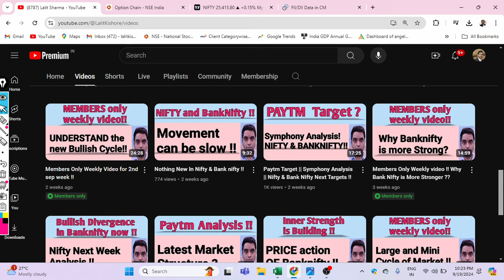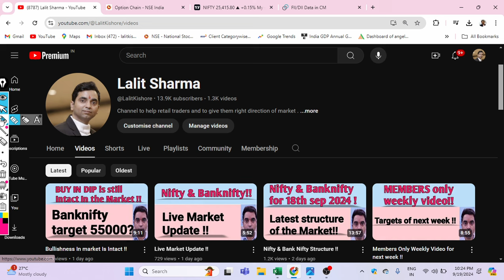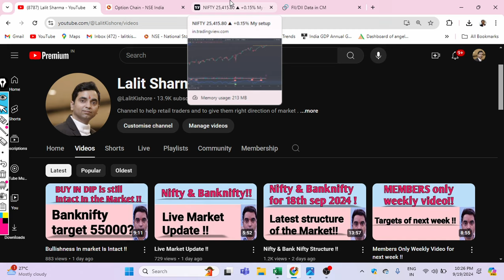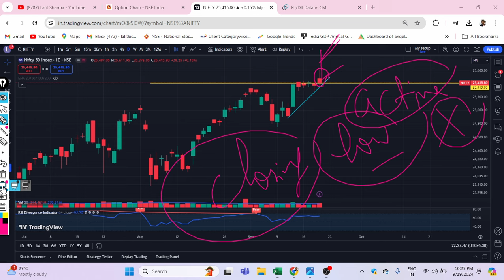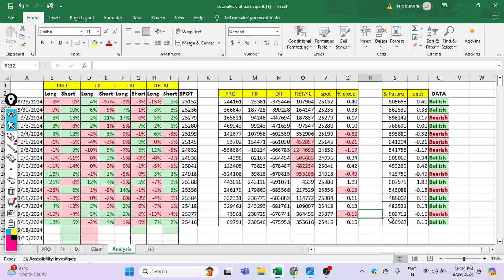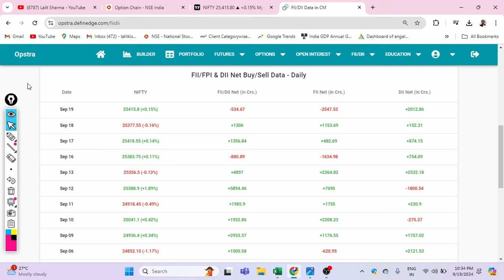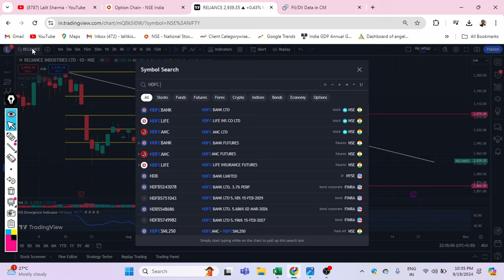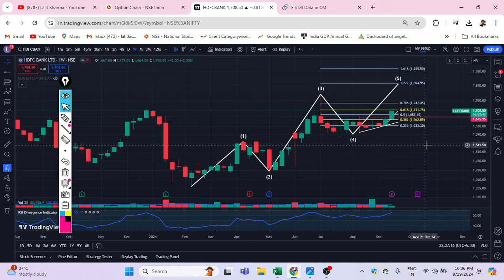NIfty closed Above 25410 Level !!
or